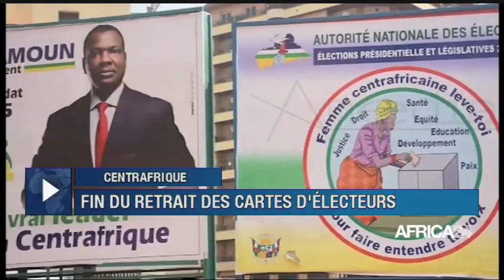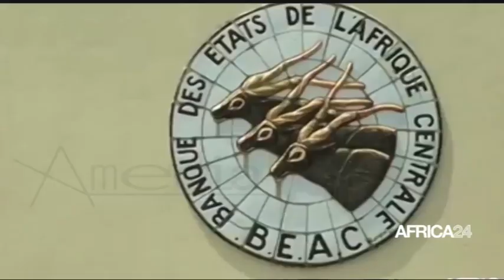JOURNAL DU 23 DECEMBRE 2020 - 12H GMT